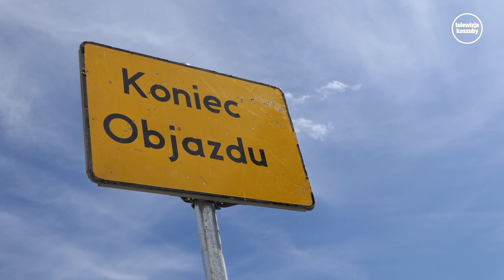Rozpoczęto remont drogi na osiedlu Moniuszki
Rozpoczeły się prace modernizacyjne na osiedlu Moniuszki w Kościerzynie. Władze mają nadzieję, że modernizacja drogi rozwiąże problem z zalewaniem części tego osiedla.